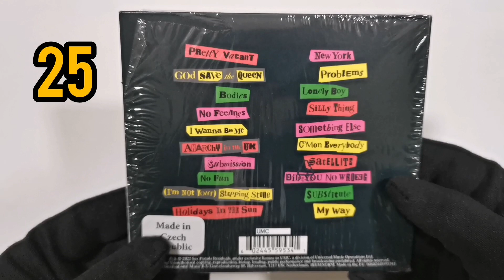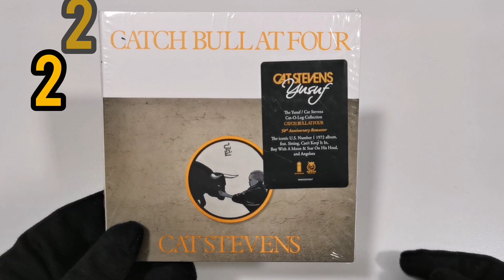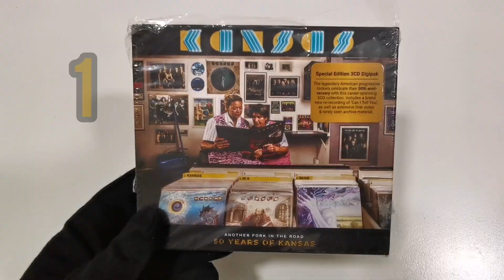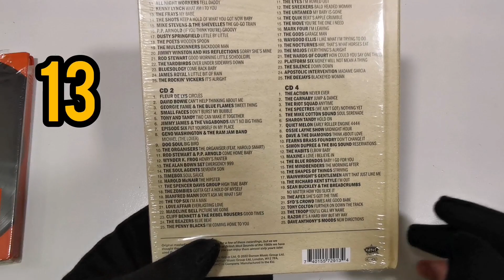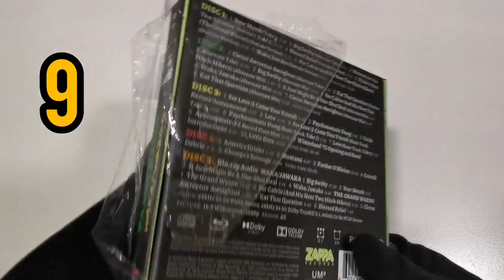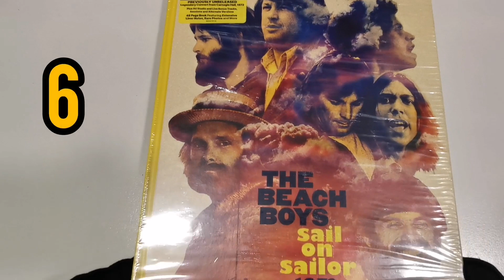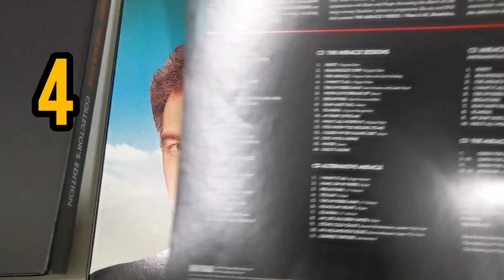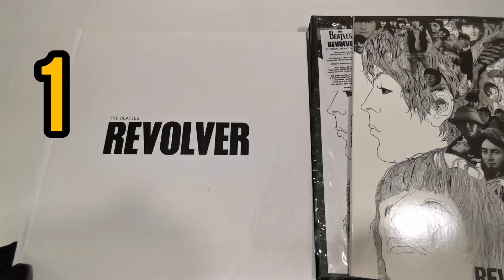RANKING MEJORES REEDICIONES DEL 2022.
Ranking: 25 Mejores reediciones del 2022. Desde luego desde una perspectiva totalmente subjetiva. Faltan algunas grandes reediciones como Deuce de Rory Gallagher entre otros. Cuáles agregarían ustedes a la lista?